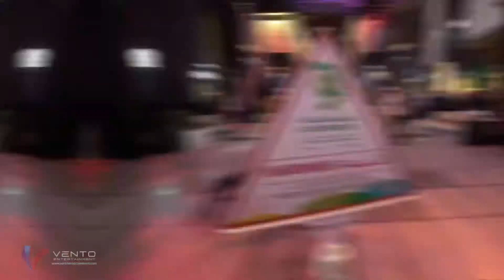Sporting Flashmob For Dubai Municipality Car Free Day | Dubai Events Entertainment & Education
See this spectacular performance completed over the days at City Walk Dubai for the Car Free Initiative. The Car Free Initiative is about reaching the youth of the UAE & educating them about the need to reduce carbon emissions in a drive to reverse climate change.

This Drive from Dubai Municipality is a yearly occurrence & on this occasion we put together a spectacular Flash Mob showcasing all the alternative means of transport available to people, especially those that keep us healthy and active. If these guys can flip, hop, skip & jump then it shouldn't be so challenging for all of us to get on a metro or bus :)

Of particular note some Emirati youth were involved on the performance show casing their Parkour skills & representing the youth of the UAE by being active & leading by example.